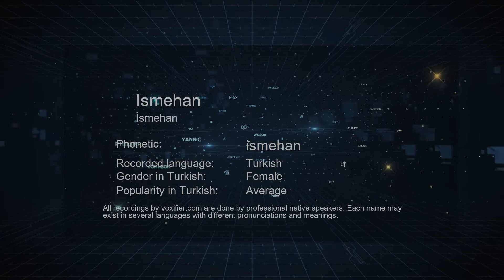How to Pronounce Ismehan (İsmehan) in Turkish - Voxifier.com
This is the Turkish pronunciation, gender, and phonetics recording of the name Ismehan (İsmehan). The same name may exist in other languages with different pronunciations. Check the meaning of name along with other possible pronunciations or similar names for free Voxifier uses the help of expert linguists to simplify pronunciations by replacing some special sounds with sounds more commonly available across all languages.